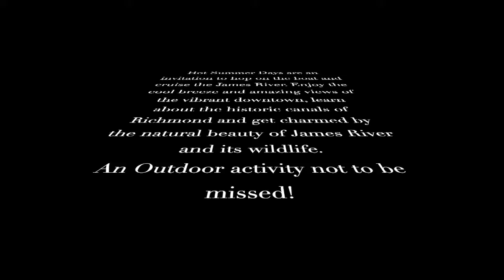Magnificent Richmond Riverfront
Summer is the great outdoor season. The unprecedented heat calls for ways to enjoy the outdoor while staying cool. Come sail with us on the Martha Jefferson through the historic canal of Richmond and enjoy the cool breeze.